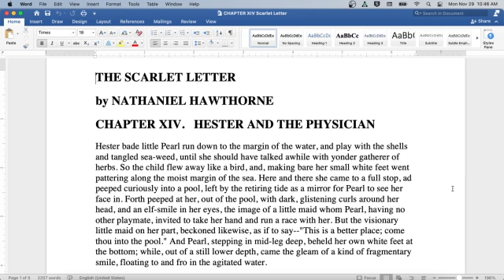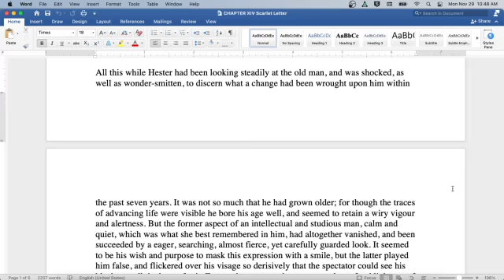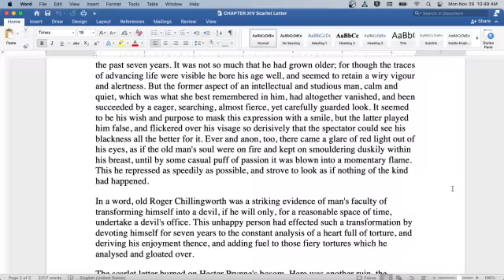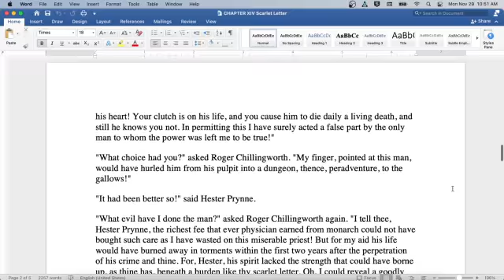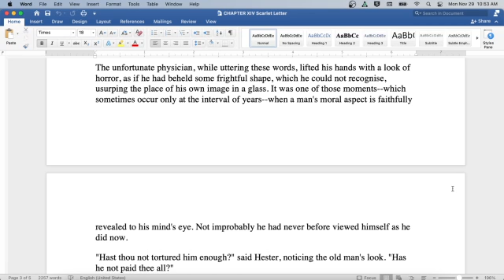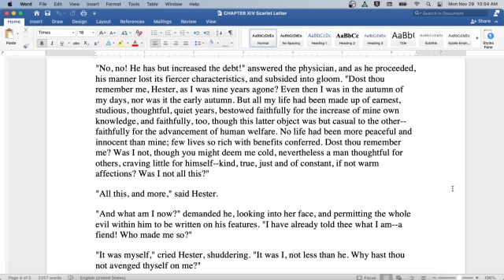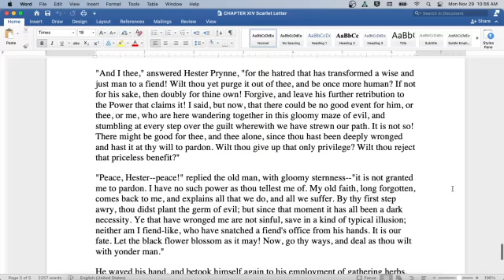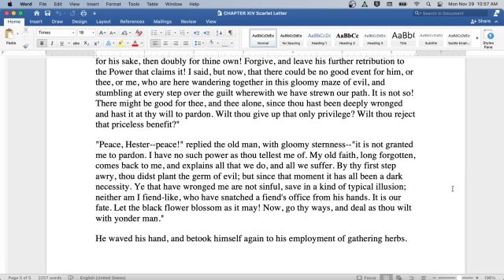The Scarlet Letter by Nathaniel Hawthorne, Chapter 14: Classic English Audiobook with Text on Screen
Welcome to my classroom!  Ready to read a classic with me?  Today we read the classic novel The Scarlet Letter by Nathaniel Hawthorne.  Here you will find an introduction to the author and literature period at the start of the video, followed by the reading itself. The reading is both on screen for visual learners and read aloud by myself. Speed up or slow down the content as you see fit- it is your education!